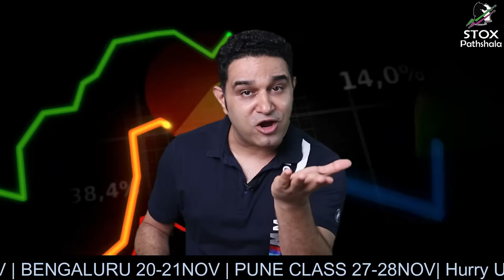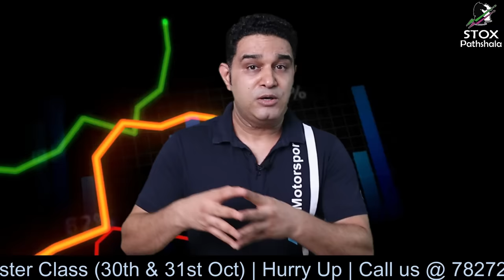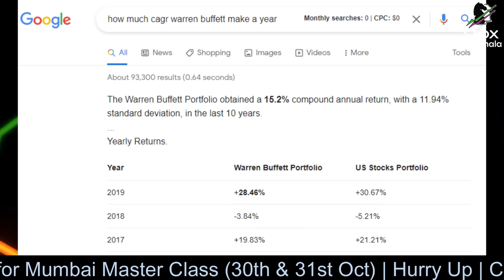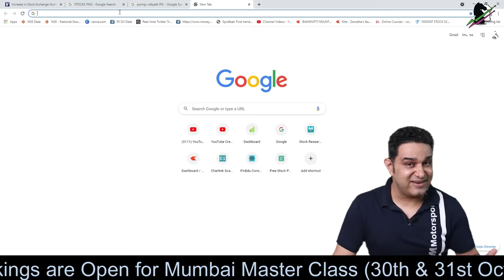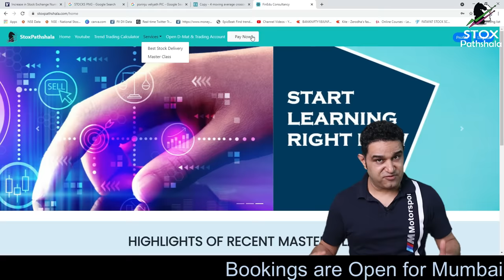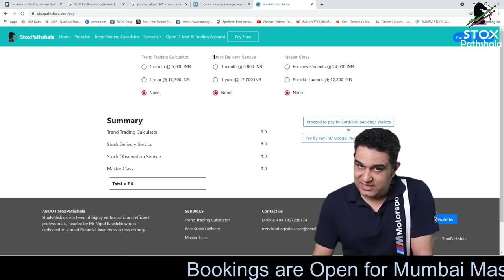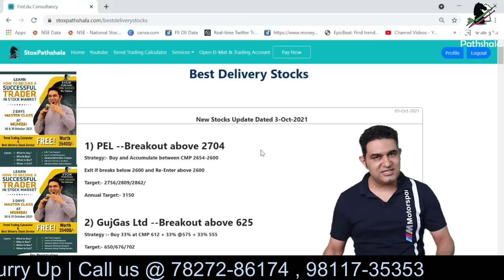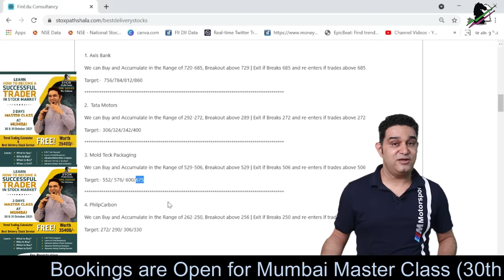How to find Stocks in less than 2 minutes | Best Stock Screener | Best website Stocks for Investment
How to find Stocks in less than 2 minutes | Best Swing Trading Stocks | Best Stocks for Investment

Topics Covered
1) Share Market
2) Stock Market
3) Mutual Funds
4) Mutual Fund
5) Stocks
6) Share Market Investing
7) Share Market vs Fixed Deposit
8) Share Market
9) Best Share to Invest for 2021
10) Stock Selection
11) What is Share Market
12) Basics of Share Market
13) Share Market For Beginners
14) Share Market For Students
15) Vipul Kaushikk
16) Vipul Kaushik Stock Market
17) How to pick stocks in less than 2 minutes
18) How to find swing trading stocks
19) best stock screener
20) find best stocks for investment
21) how to find best stocks for long term investment
22) Stock screener website
23) stock screener
24) how to find stocks for Intraday trading
25) how to find stocks for swing trading
26) how to find stocks for long term investment

About  Me:-